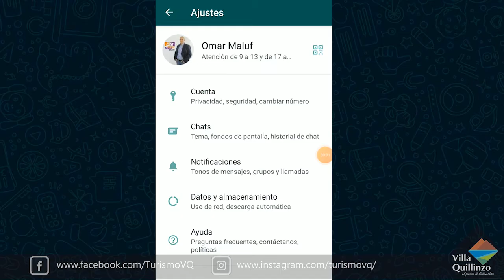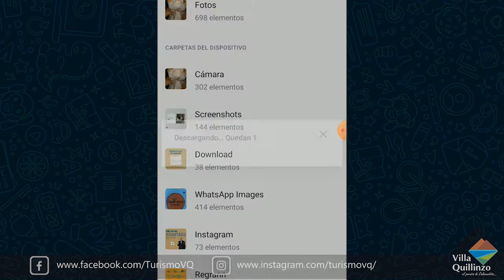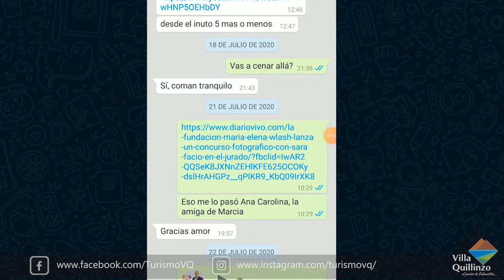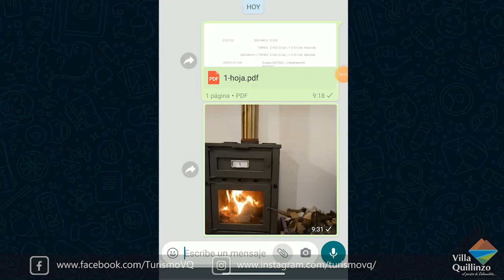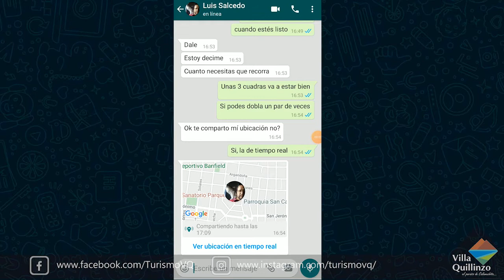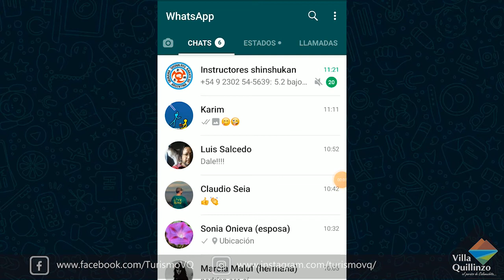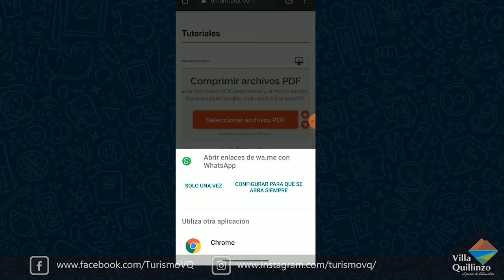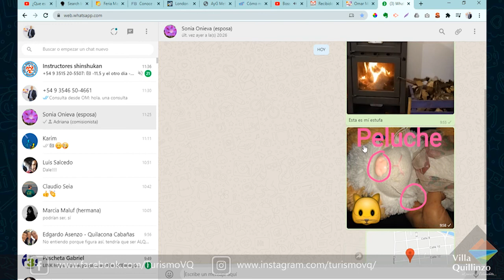Cómo ATENDER a tus CLIENTES Usando WHATSAPP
Te muestro cómo podés usar Whatsapp para atender a tus clientes y también a los que te consultan por tu producto o servicio, los denominados prospectos en el lenguaje del marketing y las ventas.

Te sugiero que te quedes hasta el final del video, donde te contaré cómo utilizar Whatsapp desde una computadora.

Whatsapp es una excelente aplicación; la utilizamos todos los días para estar en contacto inmediato con nuestros amigos y familiares, pero también la aprovechamos para el trabajo y el negocio.

Vemos temas como:
1. Poner una foto profesional en el perfil.
2. Enviar documentos con Whatsapp.
3. Enviar fotos y videos guardados en tu móvil.
4. Enviar mi ubicación actual.
5. Enviar mi ubicación en tiempo real.
6. Enviar un contacto.
7. Nueva difusión.
8. Whatsapp web.